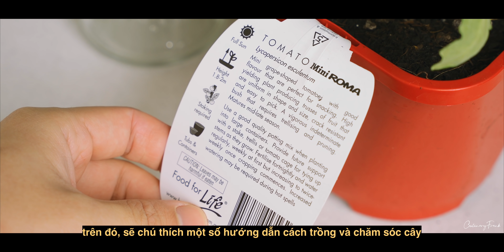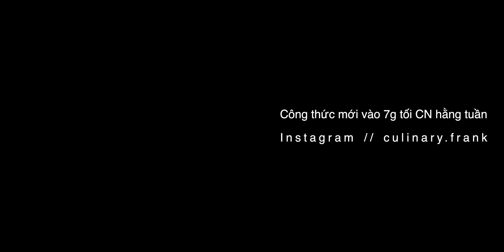Cách Nấu Hủ Tiếu Bò Kho | ASMR Cooking | Culinary Frank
Hủ Tiếu Bò Kho | Hương Vị Tuổi Thơ| ASMR Cooking | Culinary Frank
Công thức Hủ Tiếu Bò Kho

Thịt nạm - 1kg
Sả băm - 60g
Gừng - 20g
Đậu tương - 30g
Bột nghệ - 5g
Dầu diều - 40g
Bột ớt paprika - 5g
Ngũ vị hương - 10g
Dầu hào - 50g
Rượu gạo - 20g
Đường - 20g

Thiết bị quay video Frank dùng:
1. Camera - Sony A7iii
2. Lens chính - Sigma 24-70 f2.8
3. Micro - Rode Videomic pro plus

Music | Glacier - Peace Reels
              Oriro - Ander Schill Paulsen
              The sweetest - Gavin Luke